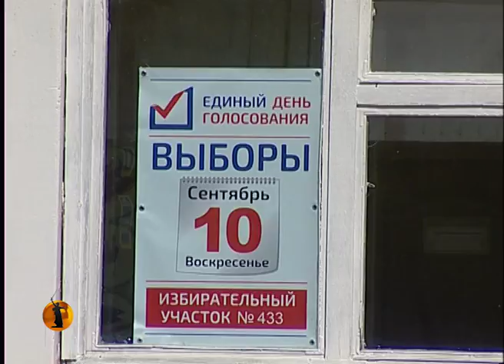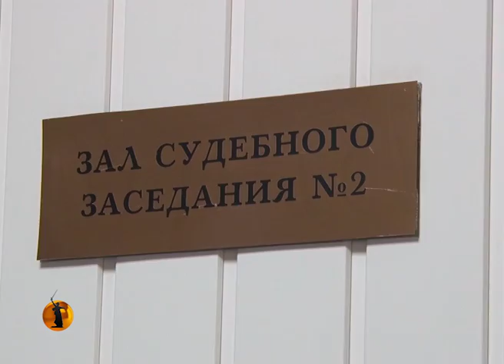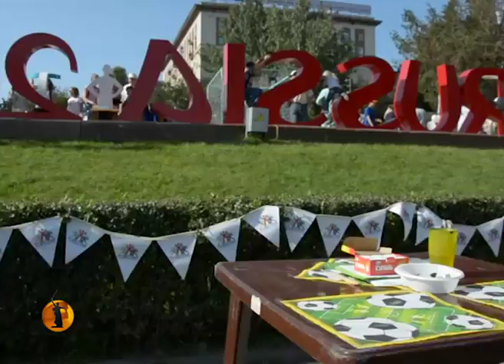«Высота 102 ТВ»: Волгоградские единороссы верят, что с кем-то боролись на выборах